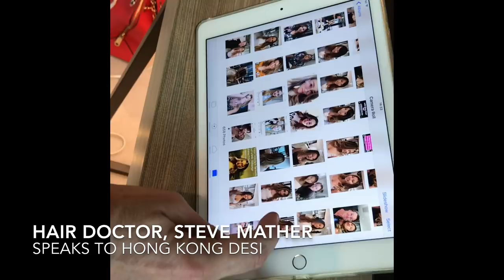Hair Doctor Steve Mather speaks to Hong Kong Desi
Steve Mather, a famous hairstylist from Hong Kong speaks to Hong Kong Desi about hair, hairstyle, hair color and his love for india... Rachana Joshi gets a jaw dropping makeover in this video. Watch this from start to finish process and learn more.